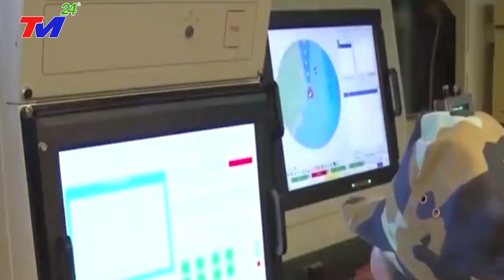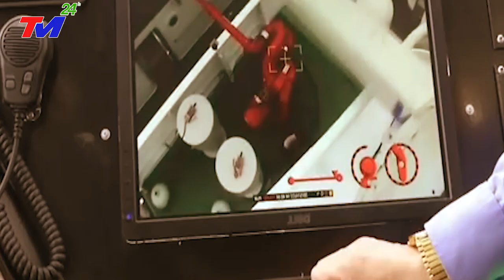Đích Thân Bộ Trưởng Quốc Phòng Mỹ Mang QUÀ KHỦNG Tặng VN Khiến TQ GHEN LỒNG LỘN